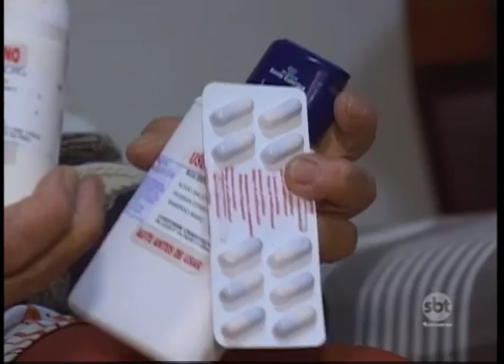Presidente Prudente:procura por consulta com dermatologistas aumenta 30% no HR